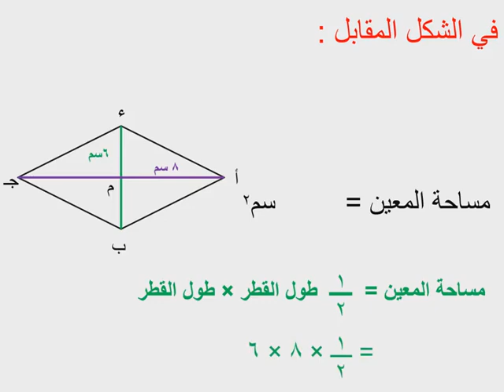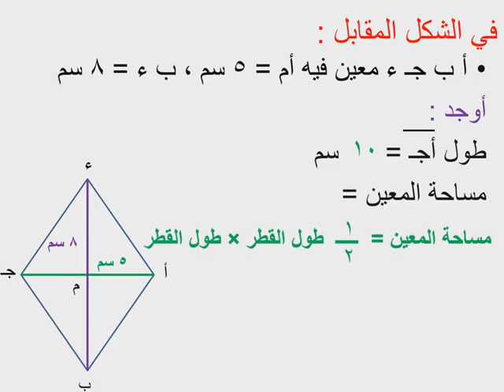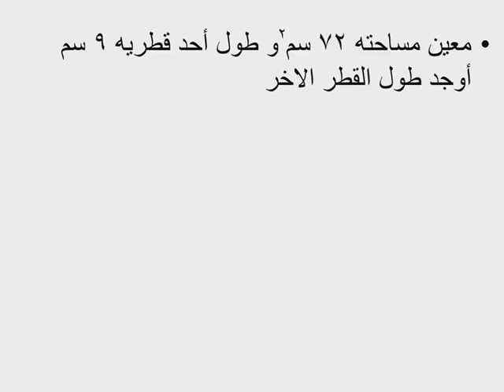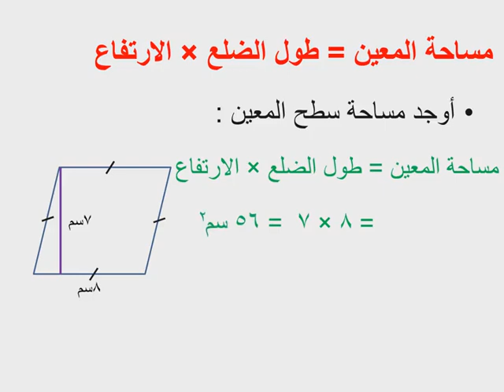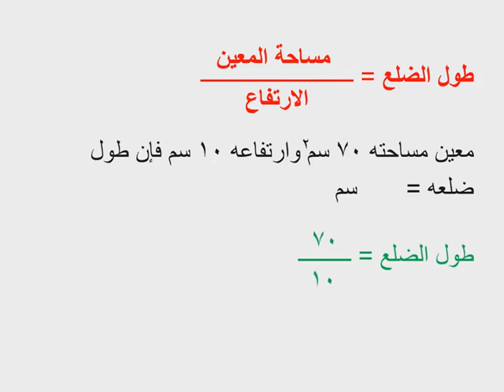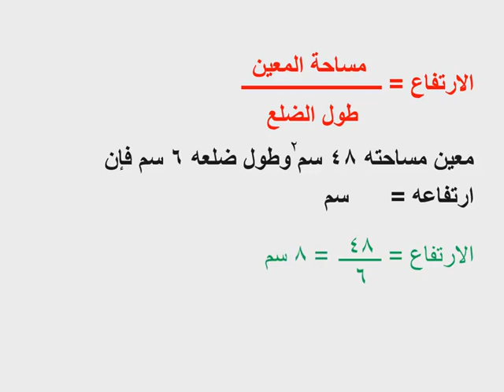مساحة المعين بمعلومية طولي قطريه